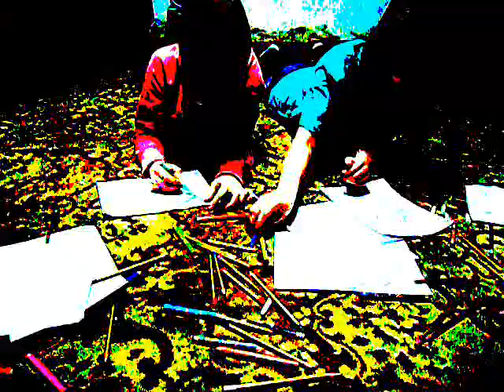Rasta Room 1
Jak widac nuda może być twórcza.
Filmik zrobiony ot tak sobie w kiepskim programie. Jakość nagrań spowodawana jakością sprzętu.
Piosenki których użyłyśmy
1. Mesajah-Ładna i Cfana (tak specjalnie przez "f")
2.Owl City-Fireflies